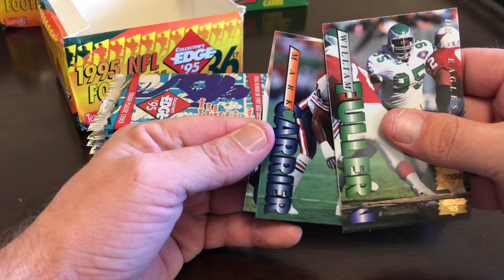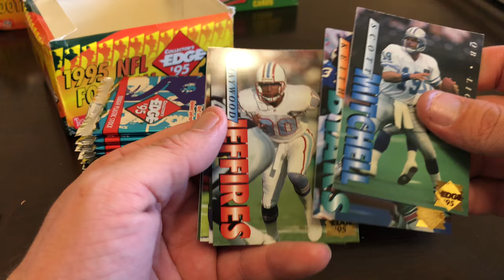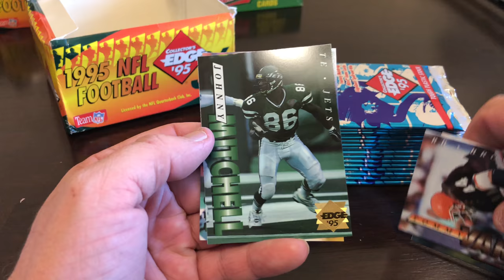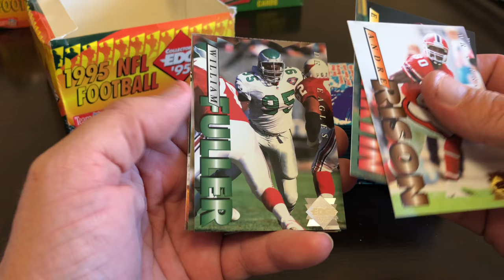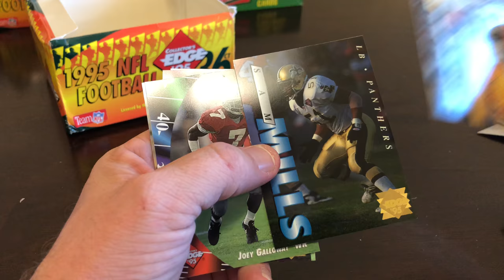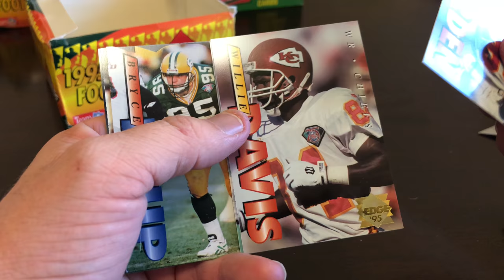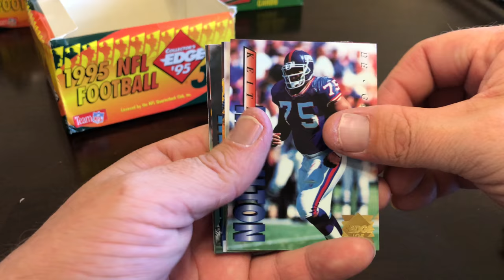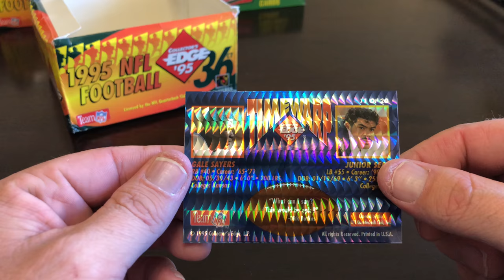1995 Collector's Edge Football Box 3 of 3 22K Rookie??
1995 Collector's Edge Football Box 3 of 3 22K Rookie??